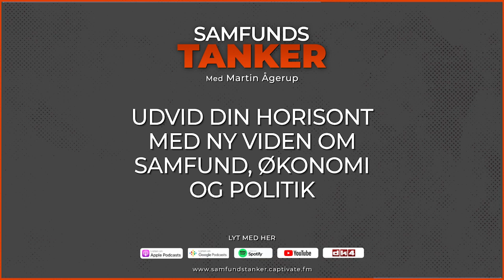Samfundstanker 93: Kent Damsgaard: Rød bloks loft over husleje skader både boligmarkedet og pension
Hvad er konsekvenserne af det loft over huslejestigninger, som regeringen og rød blok arbejder på at indføre?

Det diskuterer Martin Ågerup med Kent Damsgaard, administrerende direktør i F&P - Brancheforening for forsikring og pension og cand.oecon fra Syddansk Universitet. Indgrebet kan nemlig få store langsigtede konsekvenser for boligmarkedet, som en stor del af danskernes pensionsformuer er investeret i.

Optaget d. 16. september 2022.